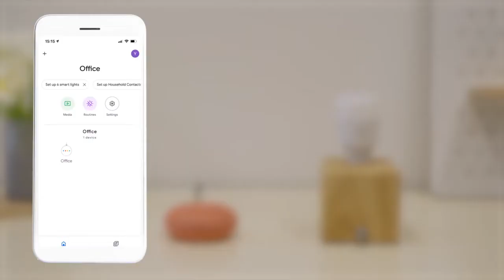Google Seamless Bulb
Seamless Setup lets you easily set up your Yeelight Smart LED Bulb M2 in the Google Home App - there is no need to download another app to link.

Yeelight Singapore Official Online Stores